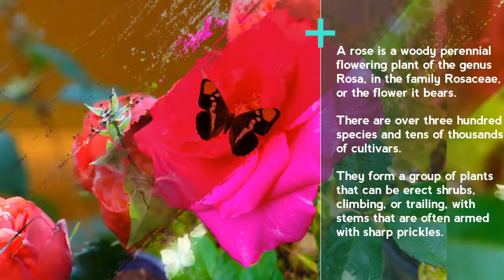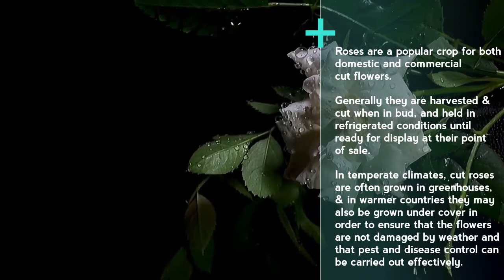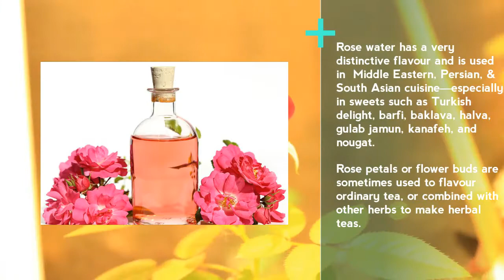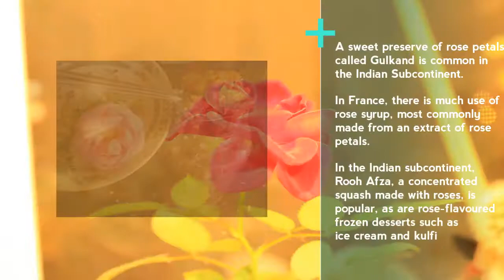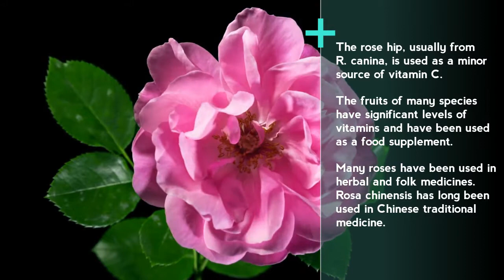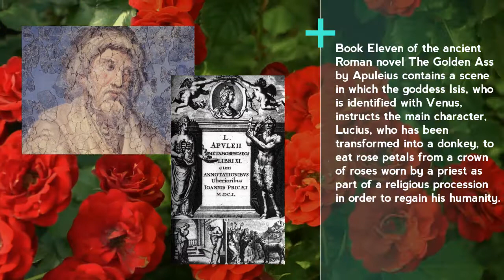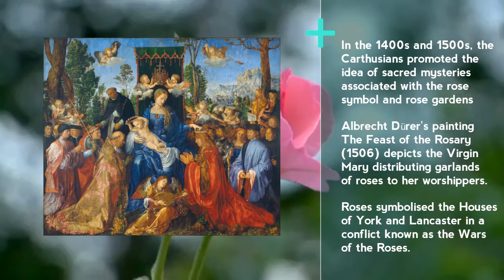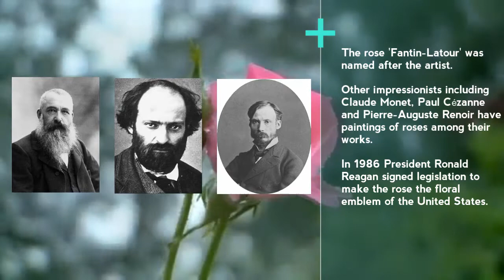Importance of Rose Flowers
The Importance of Rose Flowers

source : Wikipedia.org

Rose
Flower
Flowers
Rose Flower
Information
Universe Related
Universe
World
Education
Information